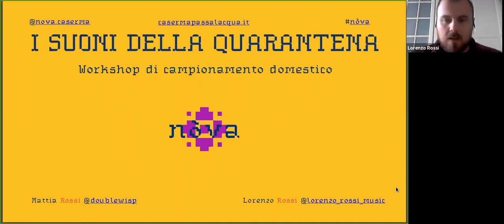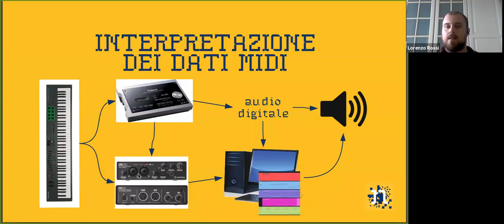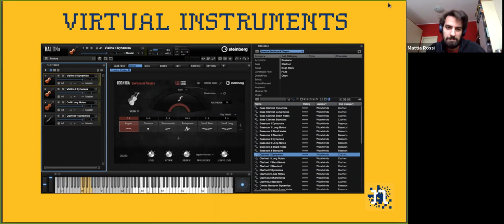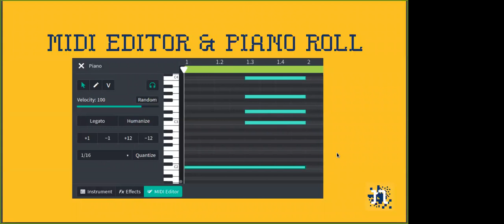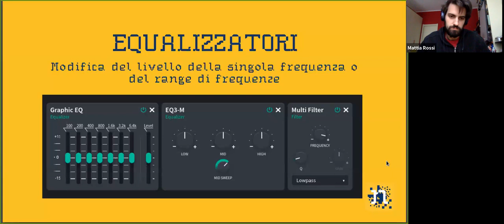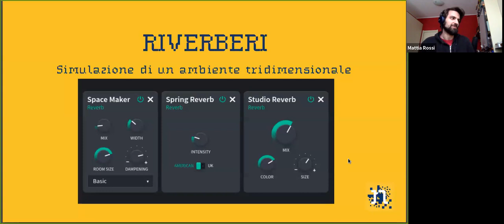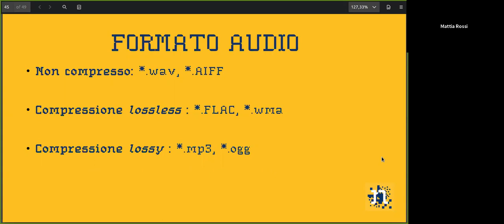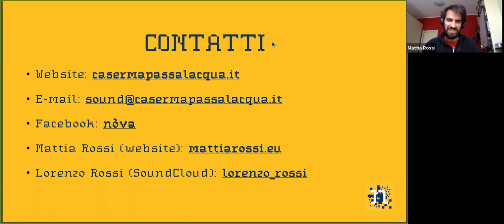Lezione 3 | Trasformare i suoni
Terza e ultima lezione di "Musica in quarantena", il workshop gratuito di campionamento domestico promosso da nòva.